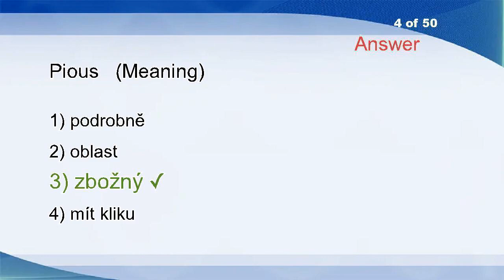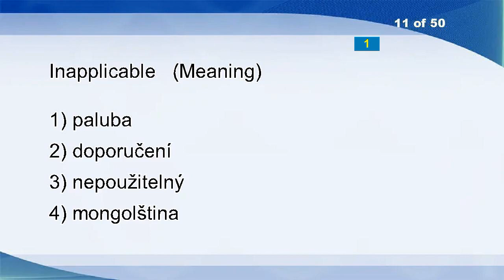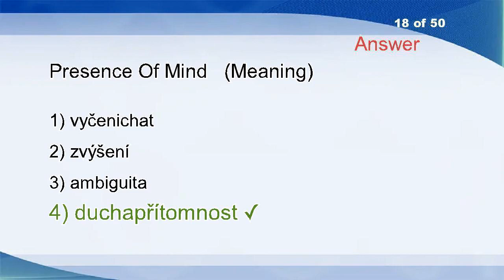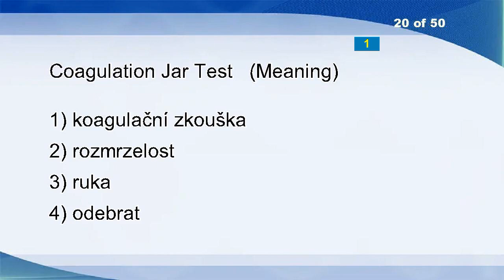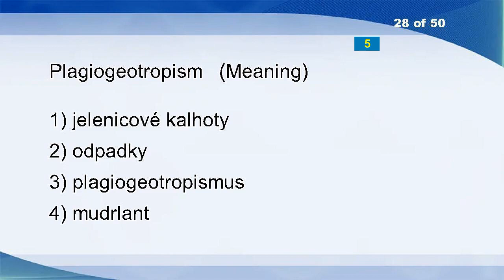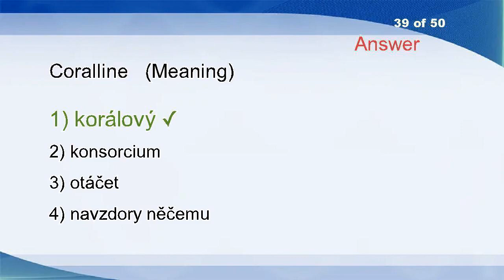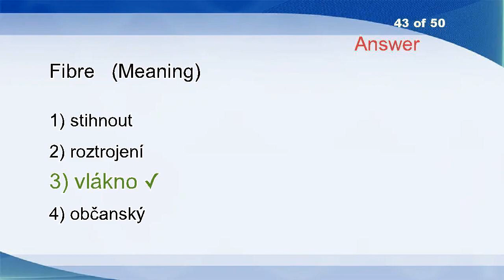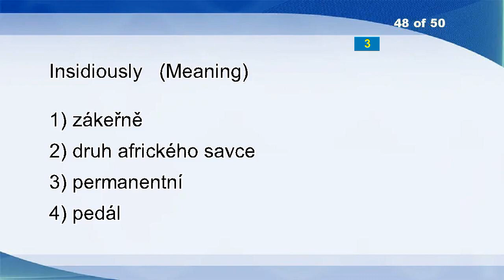English Czech Vocabulary Word Power Test 1429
Underfund
Feeling
Affordability
Pious
Disinfection
Propitiation
Obsessive
Disfavour
Unisex
Jackhammer
Inapplicable
Gently
Cipher
Assuaged
Cluttering
Good
Well-bred
Presence Of Mind
Composing
Coagulation Jar Test
Technicality
Your
Cocksure
Lead Astray
Arcane
Fan
Undying
Plagiogeotropism
Taoist
A Holy Pile
Disregard
Return
Irremovable
Component
Temperance
Soup
Peritoneum
Get Along With
Coralline
New
Prowl
Rage
Fibre
Erasing
Racetrack
Switch
Secret
Insidiously
Startling
Viscount